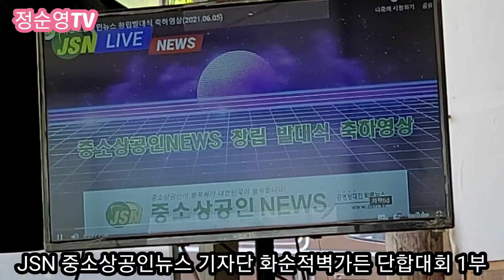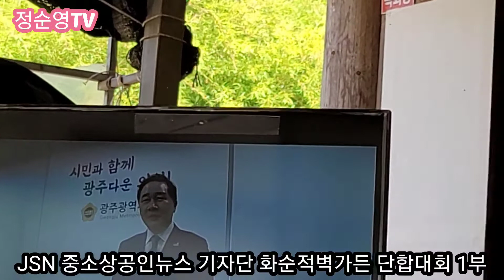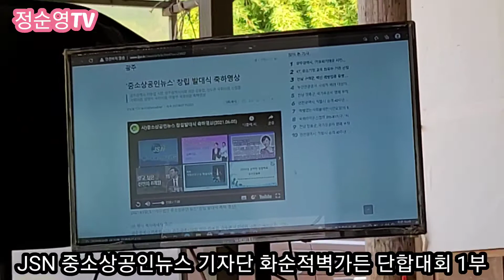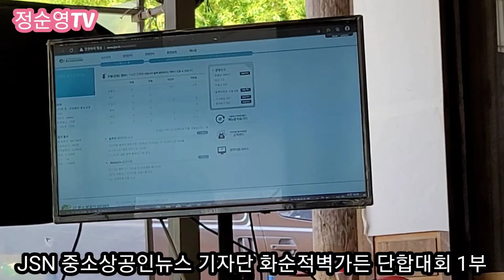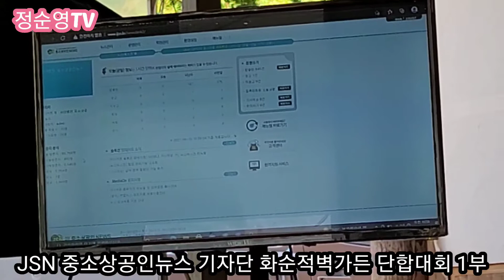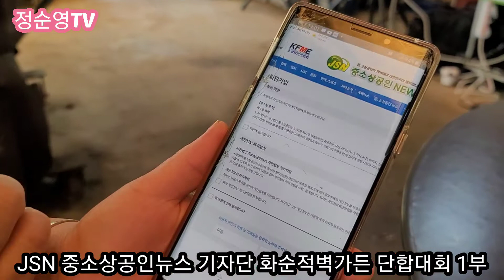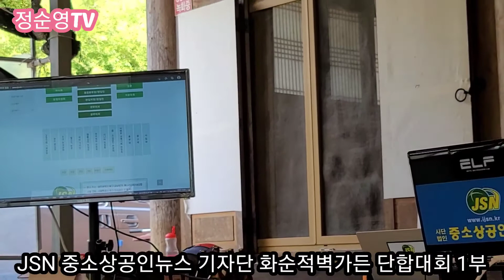서민을 위한 중소상공인뉴스 기자단 단합대회 했어요..2021년 6월 20일